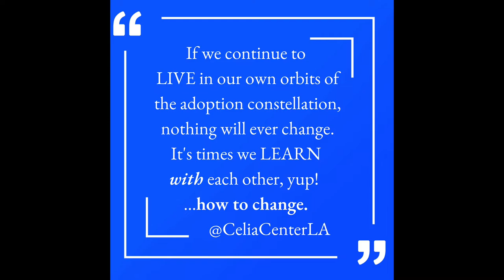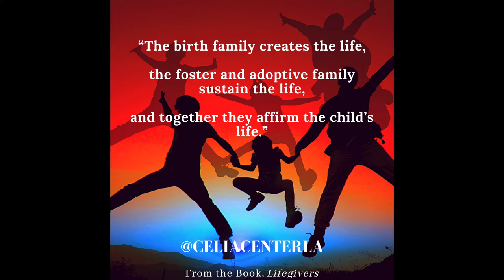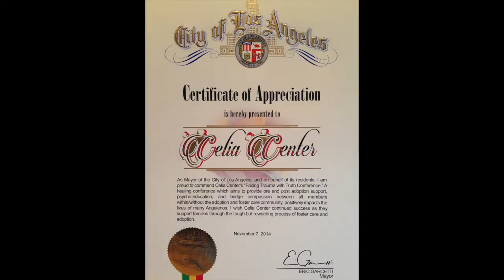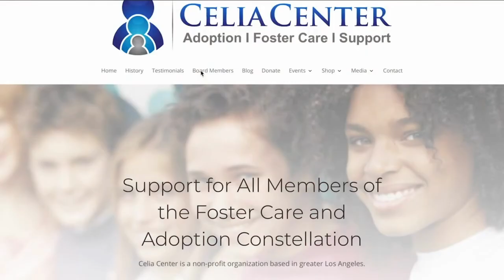donate Give a Little to Support Jeanette's Non-profit Celia Center in Los Angeles!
The primary motivation for putting this channel on YouTube is to help support all members of the adoption constellation those being: first/birth mothers and fathers, adoptees, foster youth, foster-adoptive-kinship-legal guardianship families as well as educate about the BEST PRACTICE in Adoption today…

My goal is to provide videos that help us understand what is the BEST practices in MENTAL HEALTH in ADOPTION and FOSTER CARE.